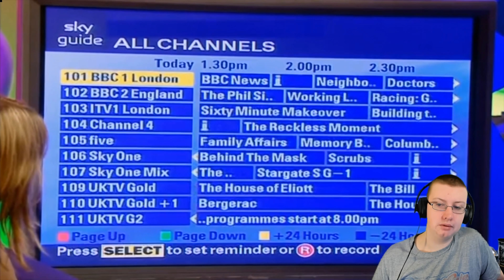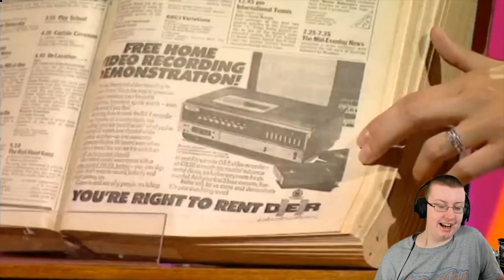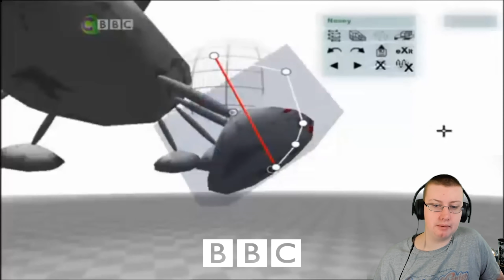American Reacts to British Children's Programs (#2)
Time to react to more British Children's Shows!